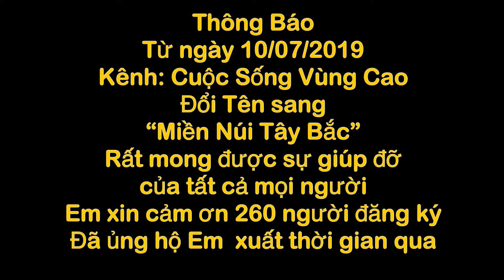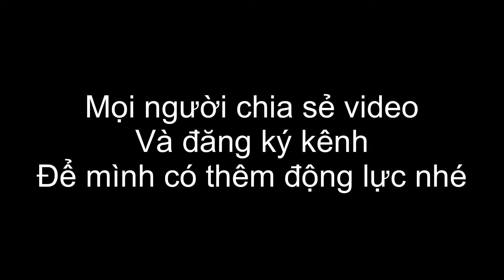Hoàn Cảnh Éo Le Gia Đình Có 2 Người Con Bị Bại Liệt | Miền Núi Tây Bắc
Vô cùng đáng thương cho 2 em bị tàn tật không thể đi lại được. Và cũng không biết nói.
Tại vì đường xã không thuật tiện với lại hoàn cảnh gia đình còn khó khăn nên lúc còn bé k mang đi chữa bệnh kịp thời nên bây giờ 2 em phải sống trong đau khổ

Cuộc Sống Vùng Cao.  Là nơi chia sẻ về những trải nghiệm của bản thân mình về những Văn Hoá Đời Sống Các Dân Tộc Tây Bắc chia sẻ những Ẩm Thực Đặc Sản Tây Bắc.  Rất mong được mọi người ủng hộ. E xin chân thành cảm ơn ạ